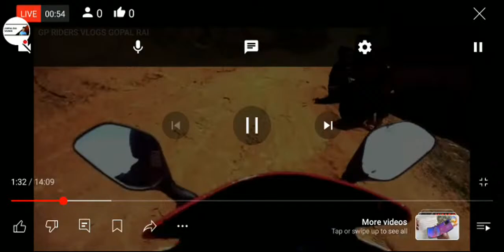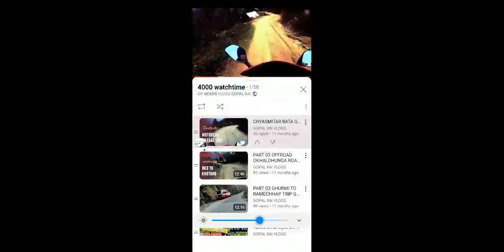GOPAL RAI VLOGS NOW ENJOYING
नमस्कार GOPAL RAI VLOGS मा स्वागत छ ।
ताईंहरुलाई
      मेरो सानो परिचय यसप्रकार रहेका छन।

    नाम: गोपाल राई
    ठेगाना: खोटाङ हलेसी तुवाचुङ नगरपालिका (३)
    च्यास्मितार बाङमा

यो मेरो च्यानल मा  VLOGS MOTO VLOGS INTERMENT SHORT MOVIE

गाउँले जिवनको एथार्थ सत्य तथ्य घटनामा आधारित भिडियो आउँने छ।

    मेरो आफ्नो जीवनको दैनिक क्रियाकापहरू अपलोड गरिने छ।